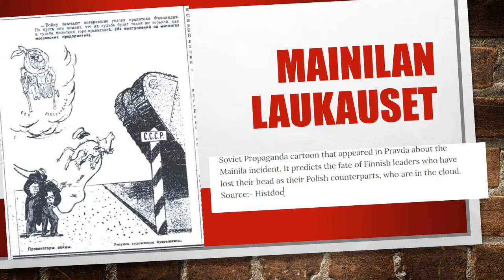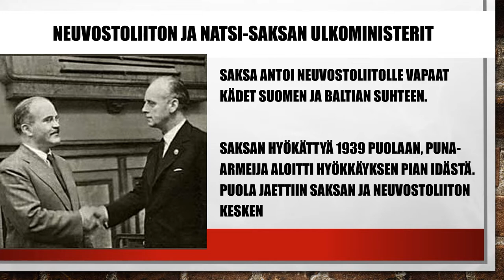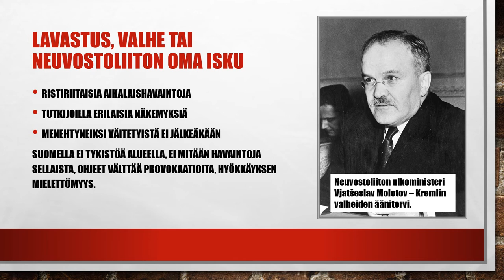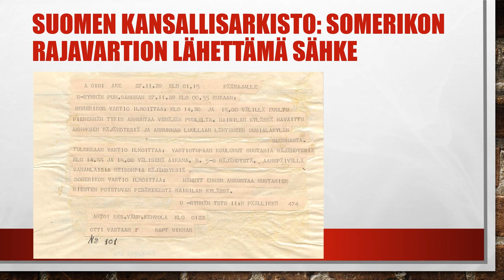Mainilan laukaukset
Neuvostoliitto syytti marraskuussa 1939 Suomea tykistöiskusta Mainilan rajakylään. Mistä oli kyse?